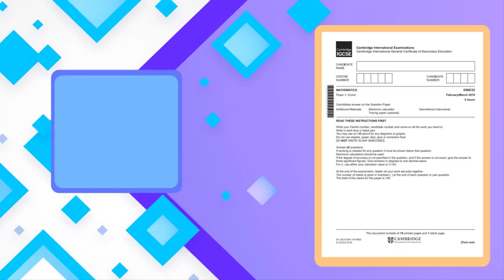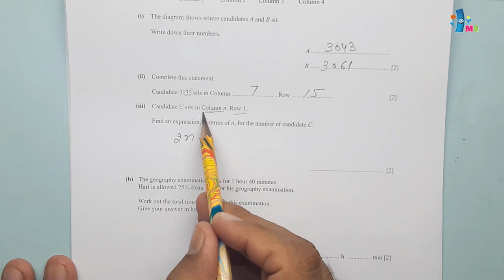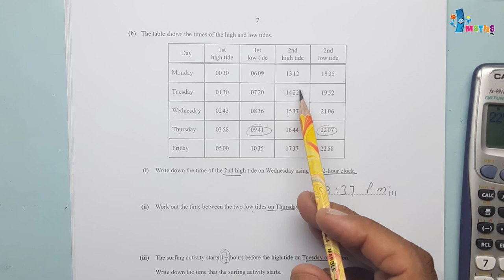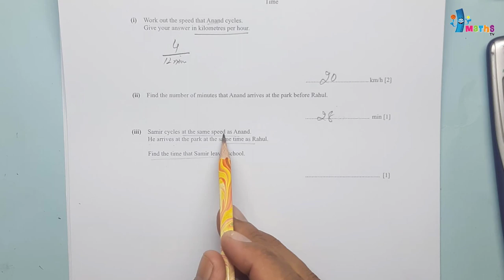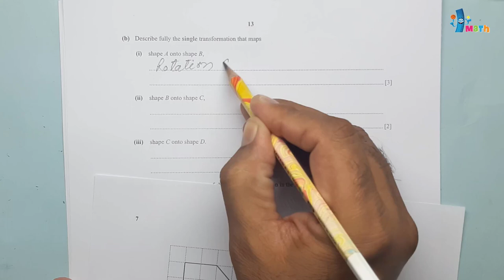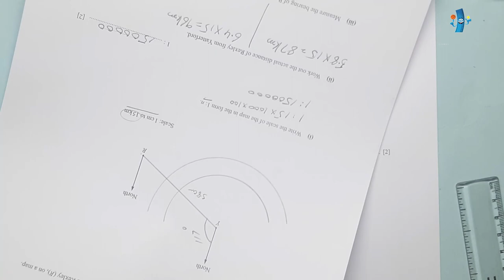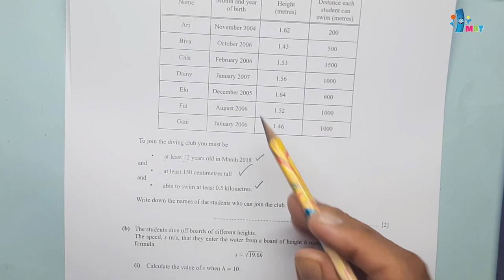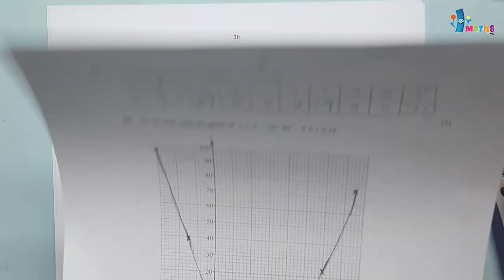0580/32/F/M/18 Worked Solutions| IGCSE Math Paper 2018 (CORE) | Science And Math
Q1) Area Volume                      0:37
Q2)  Probability                         9:43
Q3) Tally Chart                        18:16
Q4) Pie Chart                           23:13
Q5) Numbers                           26:51
Q6) Travel Graph                     28:56
Q7) Transformation                42:36
Q8)  Bearing                             50:51
Q9)  Solving Equations       1:03:56
Q10) Making Subject          1:07:54
Q11) Functions Graph         1:10:56

I hope you found this video useful. If any suggestions Please Write it in the comment section.